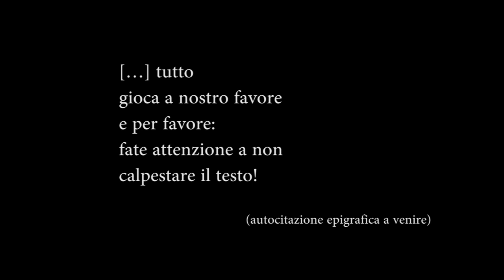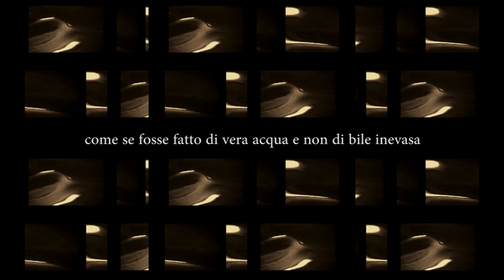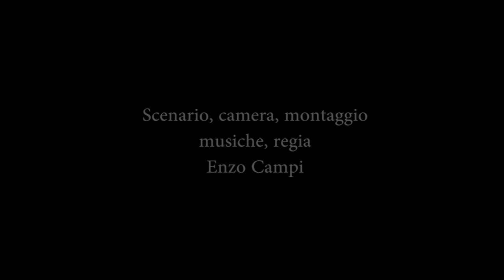Bologna in Lettere 2020 Enzo Campi Fuochi fatui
ARTE-FATTI CONTEMPORANEI
Enzo Campi
Fuochi Fatui